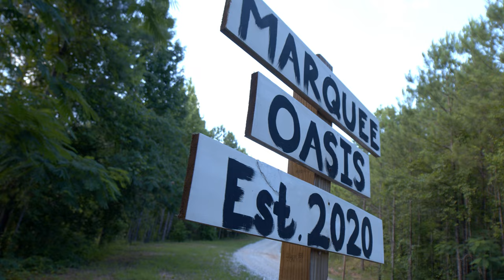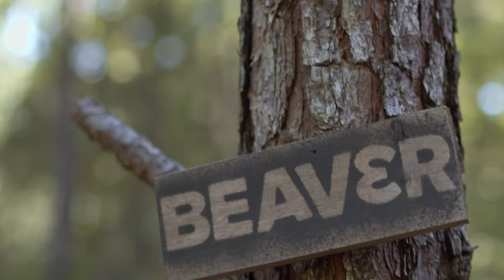May Family Reunion 2022 | Marlon Humphrey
Shot and Edited by @Trademarq_ on instagram !